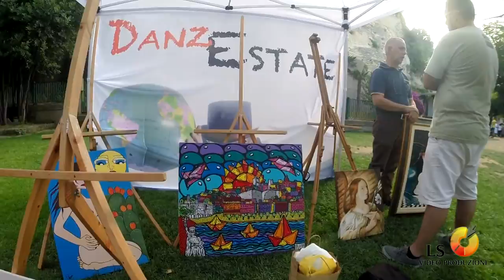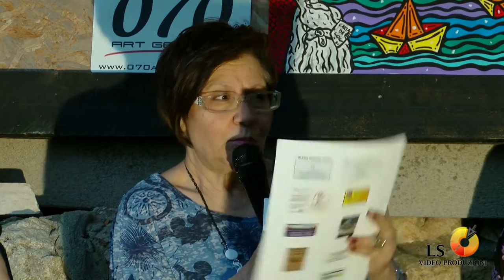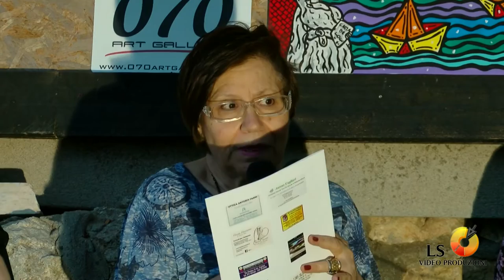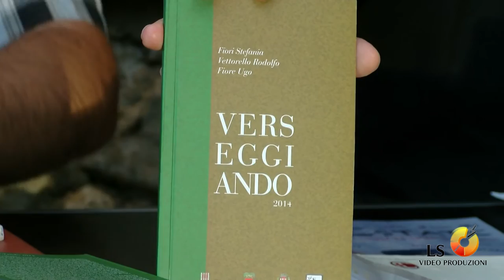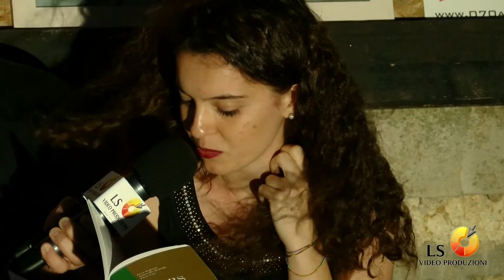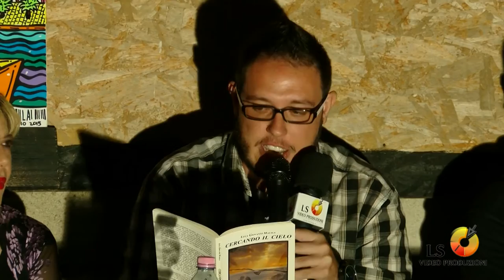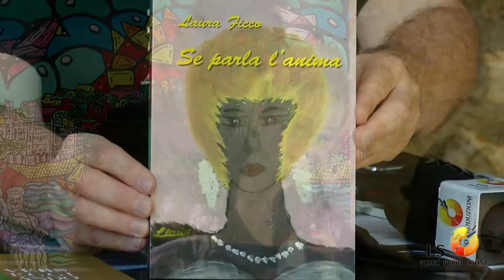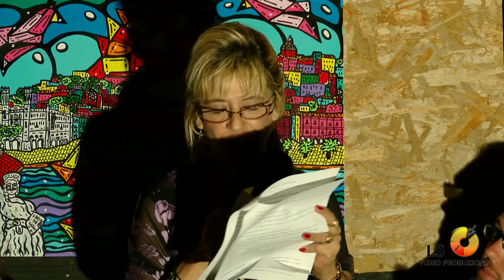DanzEstate Cagliari 2016 - In compagnia degli Autori - presentazione di libri Arka Eventi Culturali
24-25-26 Giugno ore 20.45
IN COMPAGNIA DEGLI AUTORI - PRESENTAZIONE DI LIBRI
# ARKA EVENTI CULTURALI

Una produzione
LS Video Produzioni

Copyright
LS Video Produzioni 2016